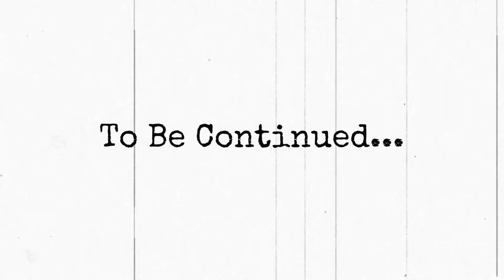The Adorable Daughter Part 6 | English story | English conversation | Animated stories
Welcome to the channel “English with DuongNV”! This is a place for those who love learning English and want to improve their skills on their own. Join us to enhance your English proficiency and open new doors for your future career.
Wish you successful studies and have fun!